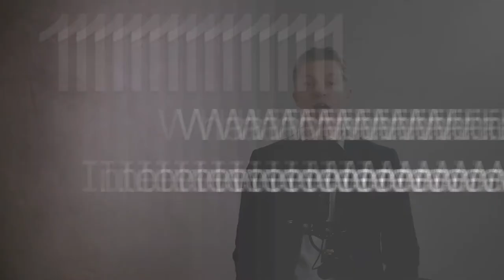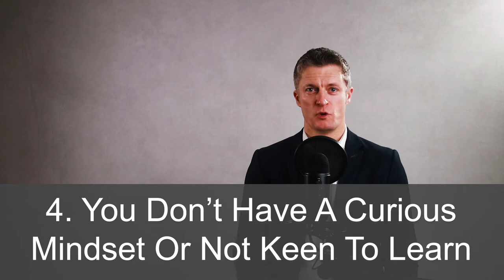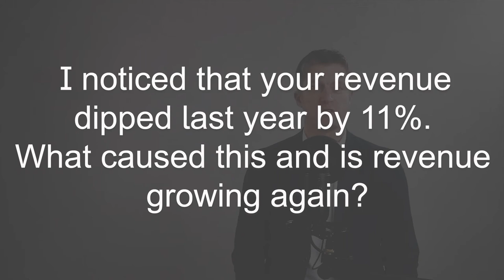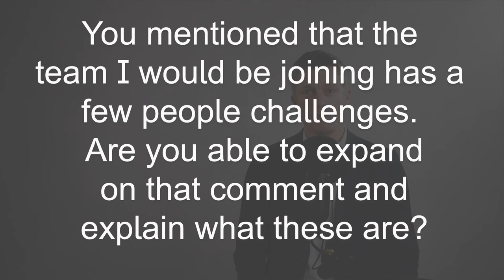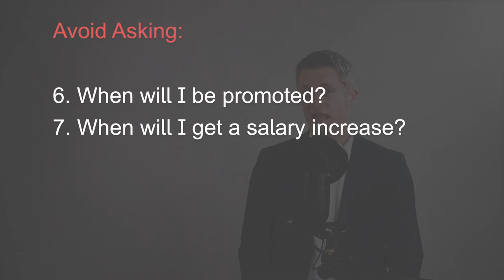What Questions To Ask In An Interview - How To WOW The Interviewer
Deciding what questions to ask in an interview is always challenging. You will have plenty of things that you would like to know before starting and you know that you have to impress the interviewer with what you do ask.

Not asking any questions in an interview is a no no as it will give the impression you are not keen or interested, thus losing you the job.

So how should we prepare our questions to ask in a job interview? To ask really good questions, you need to know something about the company. So do your research so that you have good questions to ask the interviewer. This takes a lot less time that you think.

Find out exactly how to prepare great questions to answer “Do you have any questions for me?” or “Do you have any questions for us?”

You can look at 5 great example questions included in this video.

If you are wondering what questions to ask at the end of an interview, I have listed out 10 great questions to ask in an interview when you have not done much or any research.

There are also a lot of questions that you should NOT ask in an interview. In fact doing so could easily loose you the job. I have listed out 10 question types you should avoid.

Don’t worry too much about the number of questions to ask in an interview. An interview is a two way street and by asking questions, you are demonstrating your interest and keenness of the role and company. Take you cue from the interviewer’s body as to when to stop asking questions.

Good luck in your interviews!

00:00 Intro
01:26 What The Interviewer Wants
03:40 The Best Questions To Ask
04:35 How To Do Your Research
05:43 Example Answers
06:44 Questions NOT to Ask
08:10 10 Good Questions To Ask
09:22 In Summary